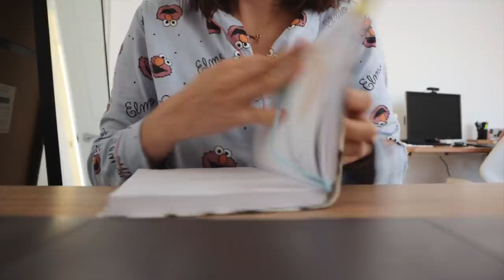un día conmigo en Hollywood (Melrose Ave, Sunset Ave y Griffith) vlogs 2021